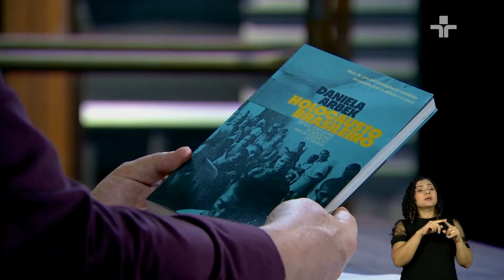DANIELA ARBEX relembra histórias da obra “HOLOCAUSTO BRASILEIRO”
Marcelo Tas entrevista a jornalista mineira Daniela Arbex, autora de obras aclamadas como ‘Todo Dia a Mesma Noite’, ‘Longe do Ninho’ e outras, no Provoca desta terça-feira (26).

A ganhadora dos Prêmios Vladimir Herzog e Jabuti, que já participou do Provocações com o saudoso Antônio Abujamra, relembra durante a entrevista algumas das histórias mais marcantes do livro “Holocausto Brasileiro”.

A jornalista compartilha a história de uma mãe que foi convencida a mandar o filho para o Hospital Colônia devido à timidez da criança e até o fim da vida arrumou a cama dele, esperando por seu retorno.